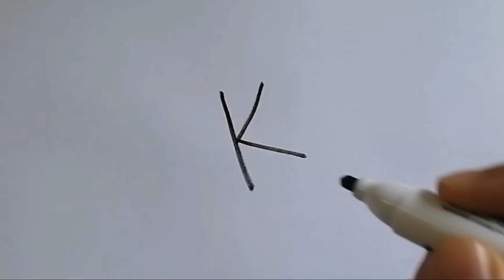K'den karga çizimi / Kuş çizimi / Kolay çizimler